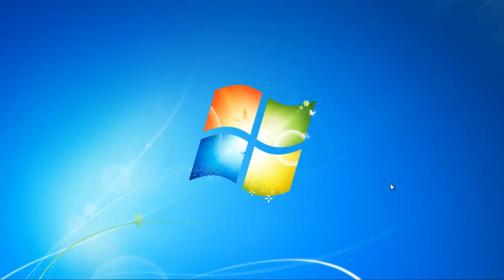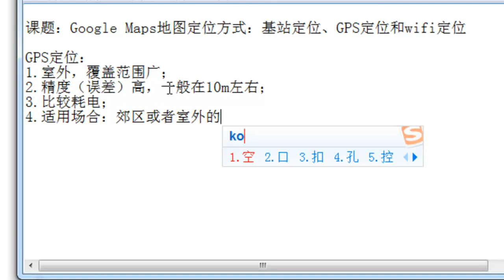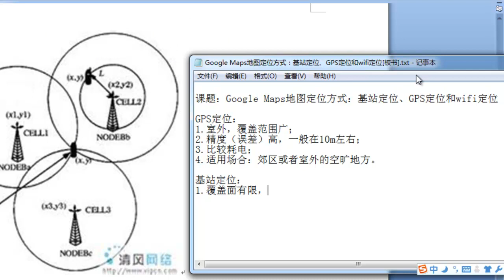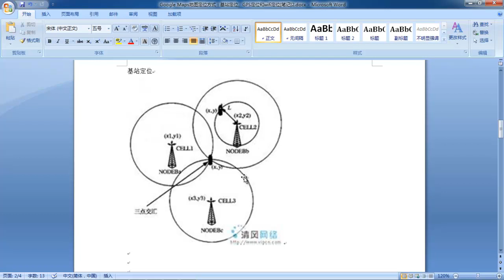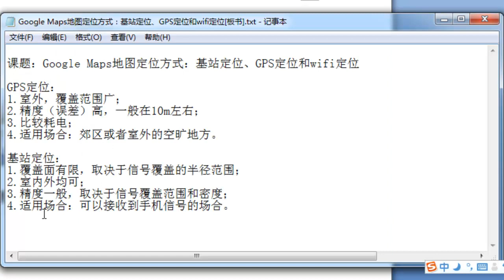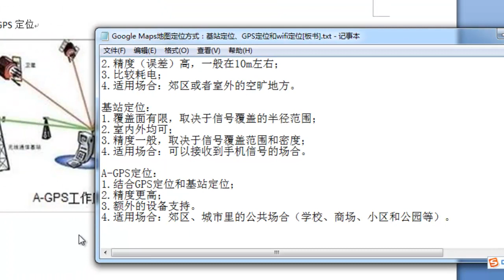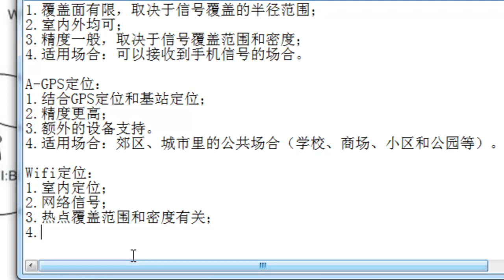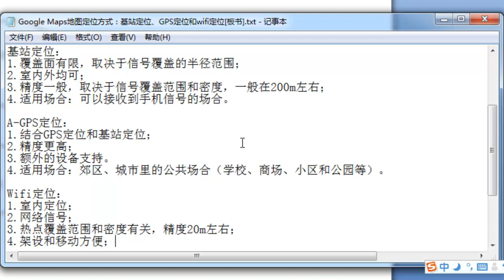Android 定位技术 LBS4 Google Maps地图定位方式：基站定位、GPS定位和wifi定位